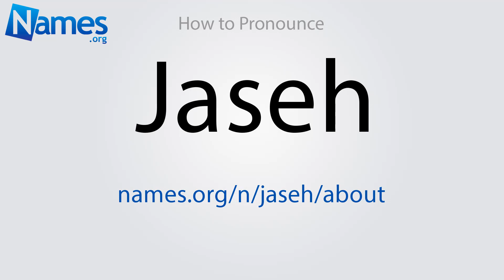How to Pronounce Jaseh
This video shows you how to pronounce Jaseh. Record your own pronunciation, view the origin, meaning, and history of the name Jaseh